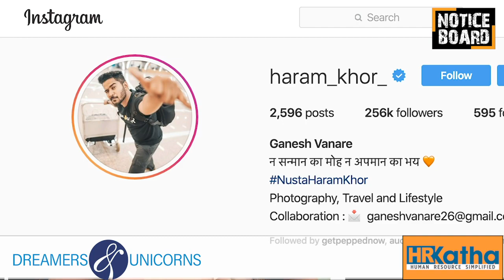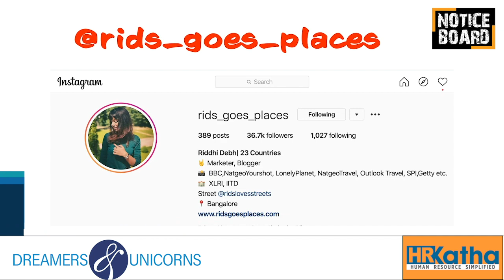HRKatha Presents Notice Board (Episode 8)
In this episode the topics of discussion are 'how companies can translate office culture onto the digital world in this time of increasing remote work, candidate perceptions during the hiring process and an interview with instagram influencer Riddhi Debh!

NoticeBoard is HRKatha’s weekly broadcast on the latest news and trends in the HR industry. | Our host Abhijit Bhaduri is one of the most followed influencers on Talent Management and the Future of Work.